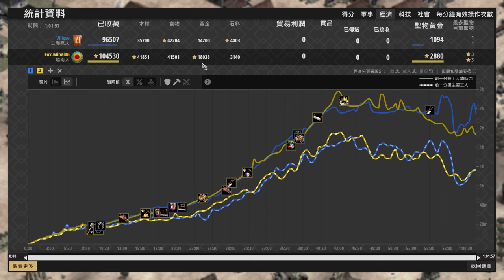【世紀帝國2決定版】塔盾10點遠防戰矛大戰越南馬弓開局！Mihai居然築起萬里長城戰術陣地戰開戰！ 越南 vs 立陶宛